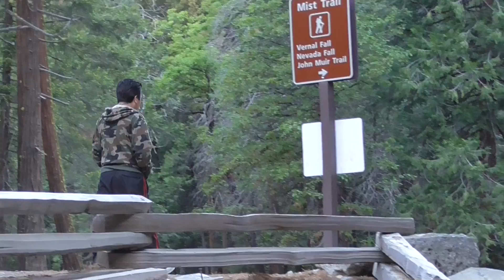2016 hike yosemite fall